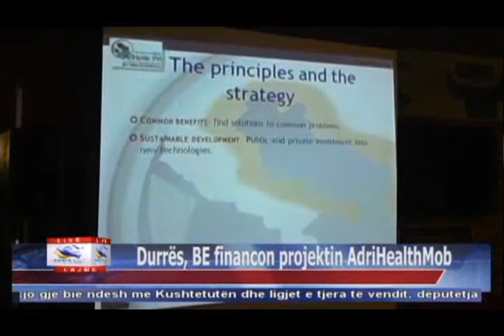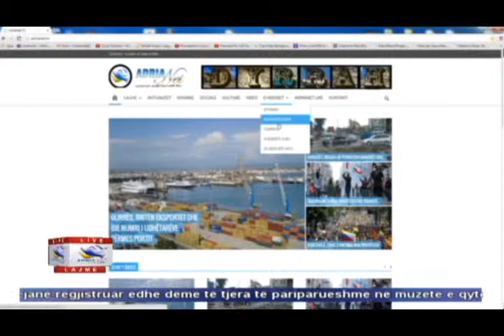25 02 2015 Edicioni i Lajmeve